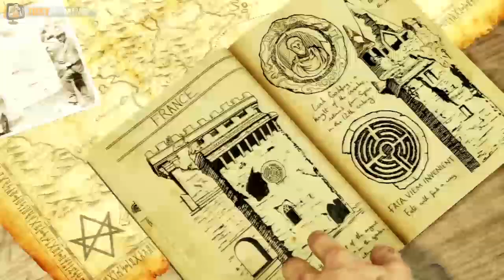UNCHARTED 3 - Video Review / Gametest - German HD mit MPOX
Wie schon über Facebook angekündigt, bin ich stolz Euch nach Duke Nukem Forever den nächsten Gametest aus meiner Feder zu präsentieren: Uncharted 3 - Drake's Deception!

Wer meine Projekte verfolgt, wird festgestellt haben, dass ich eine besondere Beziehung zu der Uncharted Serie habe. In der WoW-Nacht sprach ich über Uncharted 2 als "bestes Singleplayer Spiel aller Zeiten!", heute ist der Tag gekommen, an dem es für Entwickler Naughty Dog darum geht, mit dem dritten Teil einen würdigen Nachfolger auf den Markt zu bringen.

Der offizielle Releasetermin für Europa ist morgen, der 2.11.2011. Amazon, Mediamarkt und Co. verkaufen das Spiel bereits seit letztem Freitag, da Sony die Veröffentlichung um 5 Tage vorverschoben hat. Ob der Exklusivtitel für die Playstation 3 überzeugt und was es alles zu entdecken gibt, zeige ich Euch in 21 Minuten Gametest, viel Spaß!

Wir werden über kurz oder lang alle zukünftigen Videos dort hochladen, da wir uns auf dem neuen Kanal nicht mit der nervigen 15 Minuten Sperre rum quälen müssen.

Für Feedback in Form von Kommentaren hier und auf Justgaming bin ich wie immer sehr dankbar.